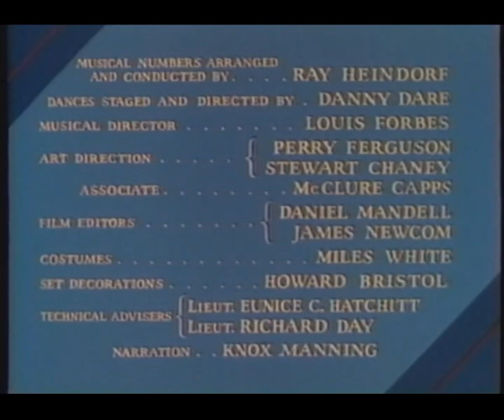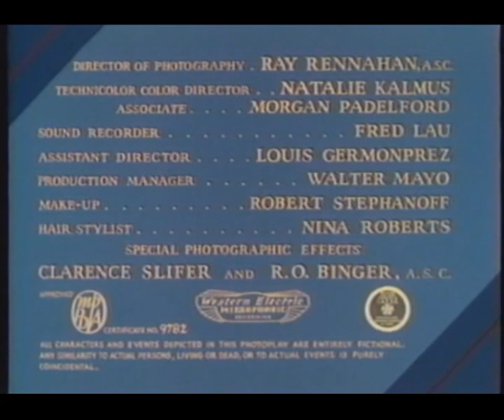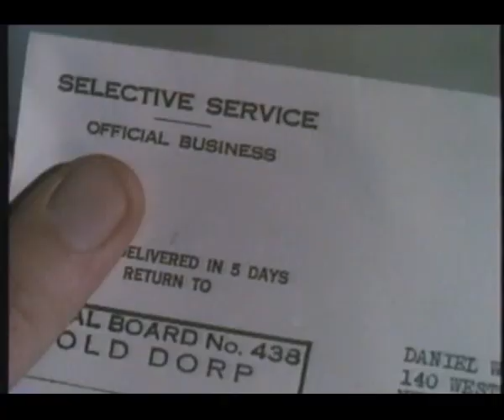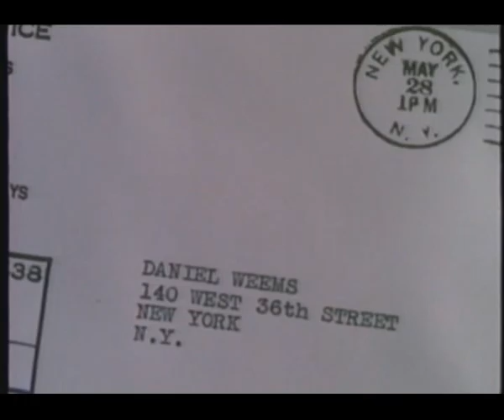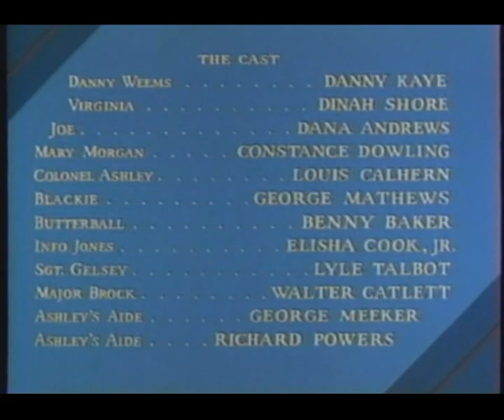"Up in Arm's" - 1945 - Danny Kaye